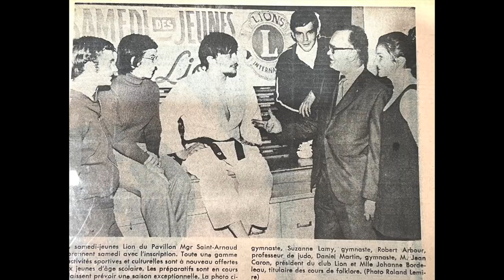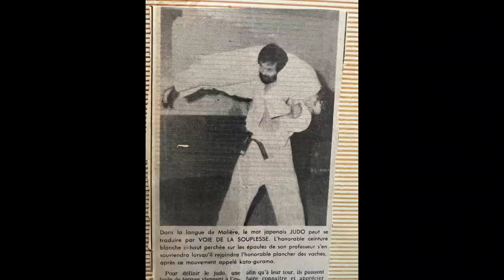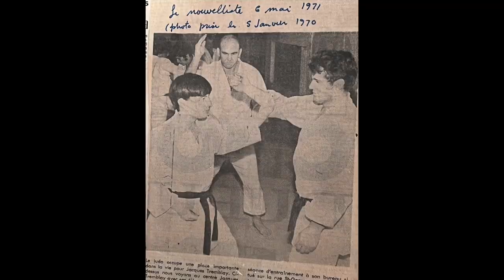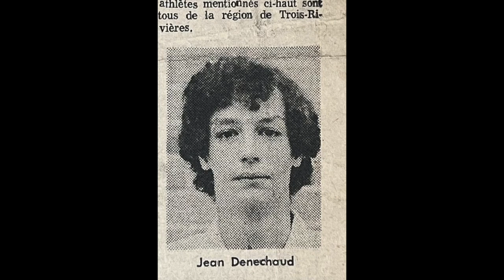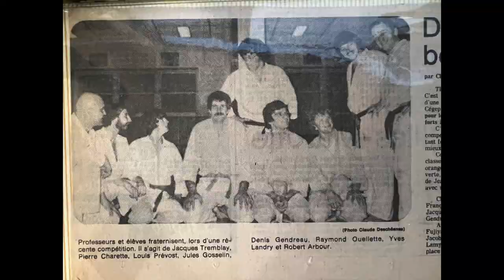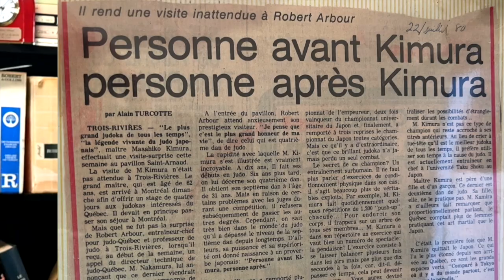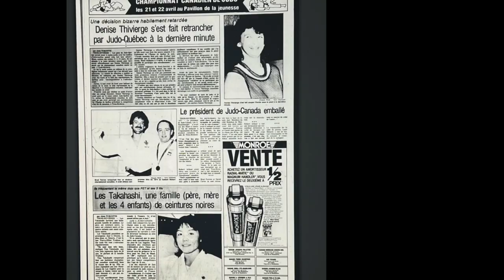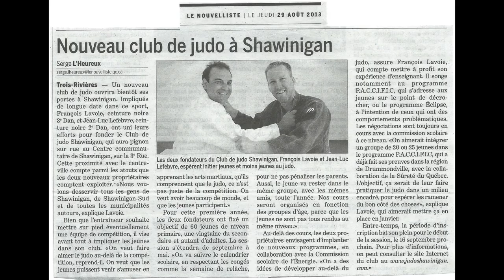Petite histoire du Judo en Mauricie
La longue histoire de ma région à partir de son pionnier Tony Tortolano, en 1956, qui a dû tout inventer jusqu'à la promotion du 7ième dan d' Yves Landry et l'accession à la direction technique de Judo Québec de François Noël et bien d'autres détours qui font de la région un solide morceau d'histoire!
chapitre 16